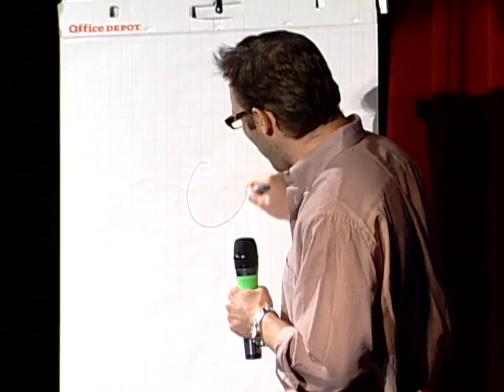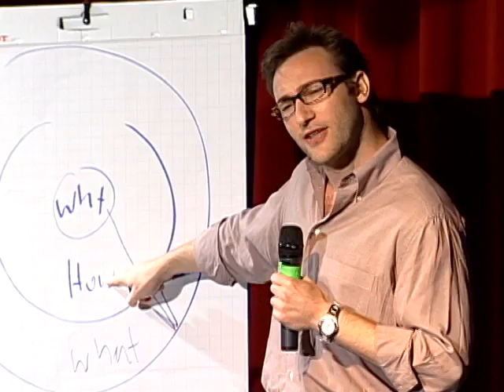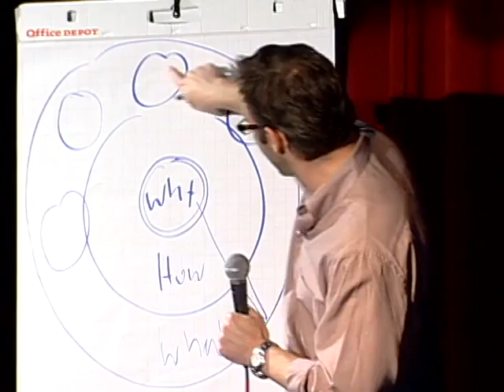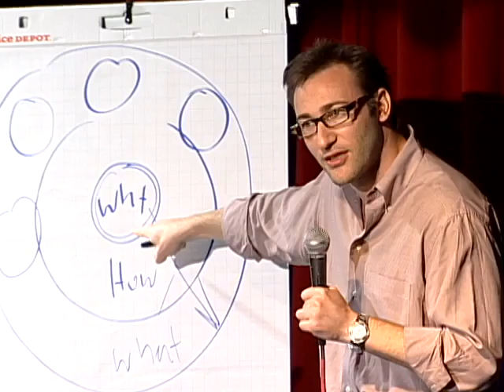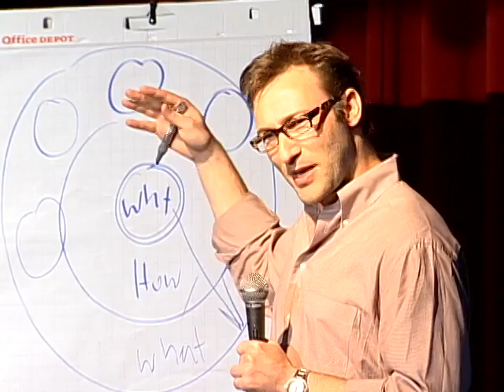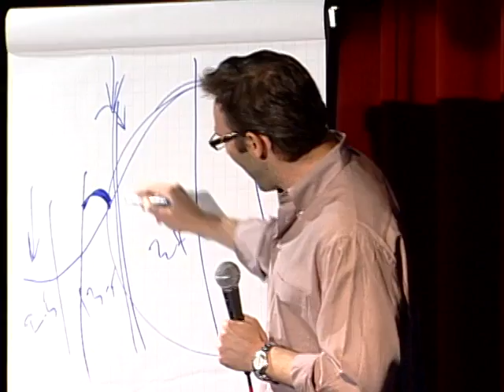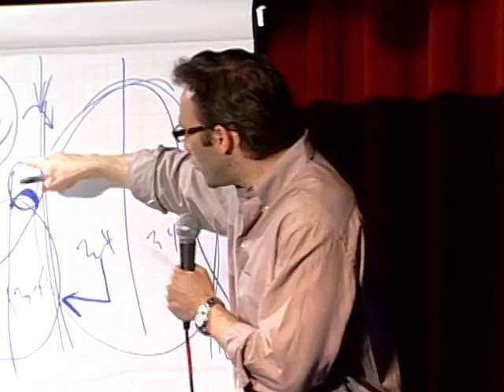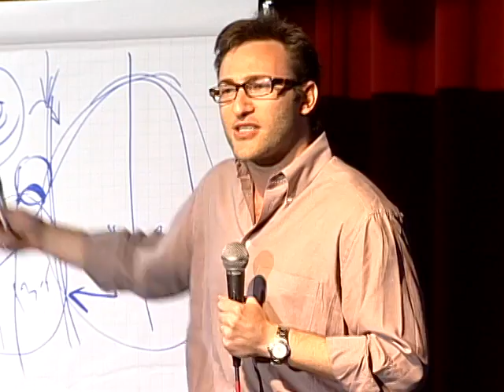TEDxPuget Sound - How great leaders inspire action - Simon Sinek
Simon Sinek has a simple but powerful model for inspirational leadership -- starting with a golden circle and the question: "Why?" His examples include Apple, Martin Luther King Jr. and the Wright brothers ...

This talk was presented to a local audience at TEDxPuget Sound, an independent event. TED's editors chose to feature it for you.
Simon Sinek explores how leaders can inspire cooperation, trust and change. He's the author of the classic "Start With Why."